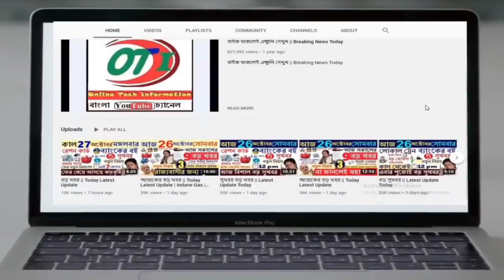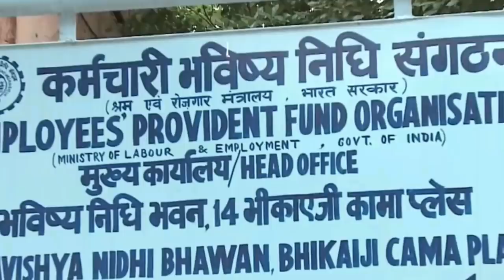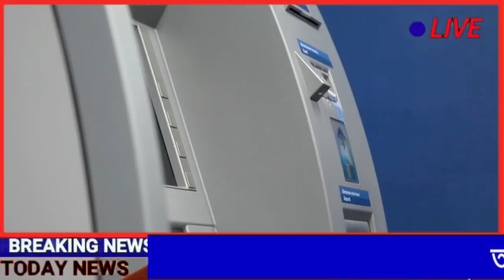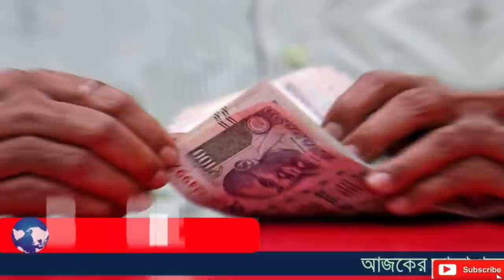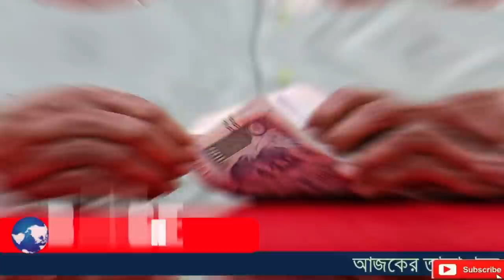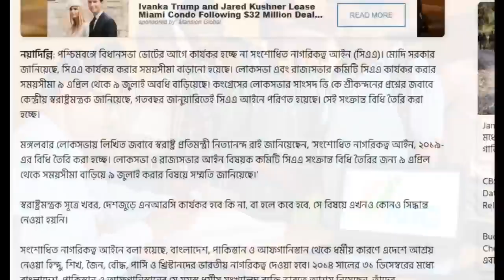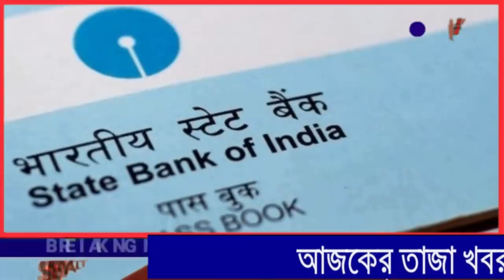দারুণ সুখবর,আজকের বড়ো খবর,শ্রমিক লেবারদের আকাউন্টে টাকা , বড় ঘোষণা না ,NRR CAA Latest Update Today